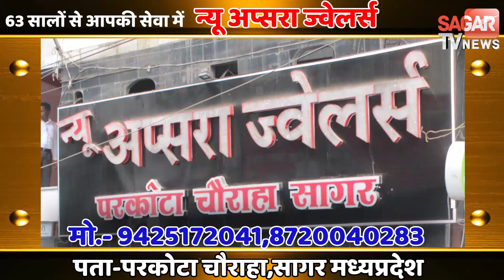BMC में व्याप्त अनियमितताओं को लेकर युवा कांग्रेस ने डीन से की शिकायत || SAGAR TV NEWS